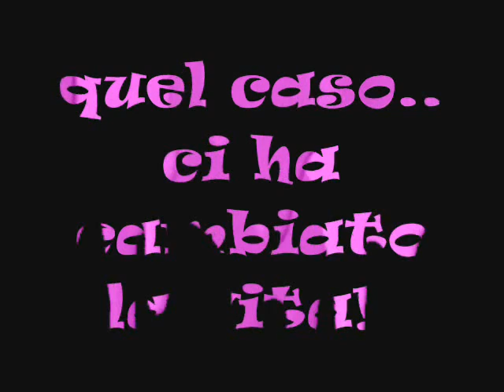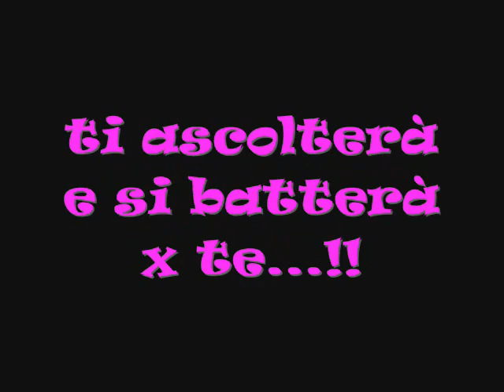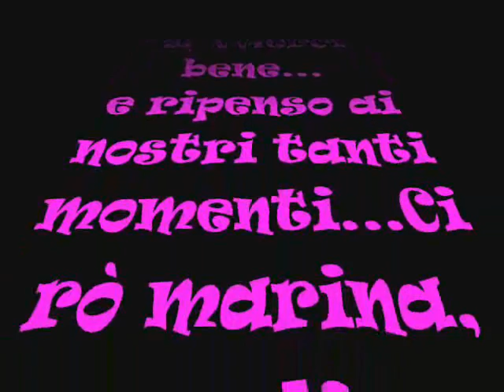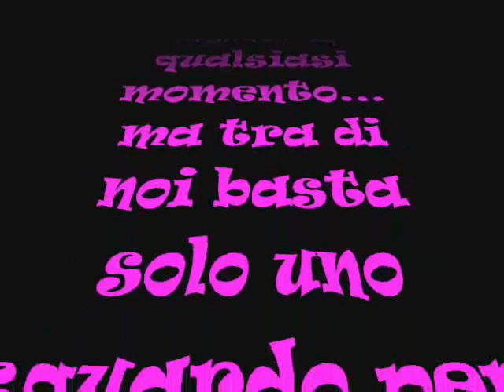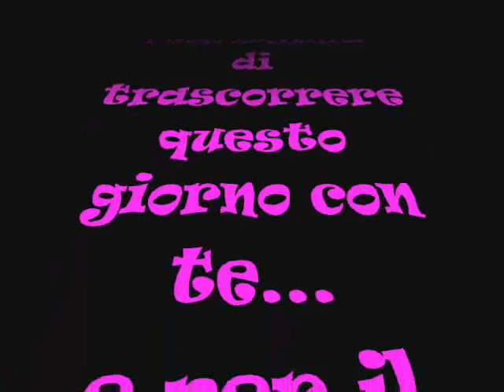18 anni Valentina Esposito parte 2.wmv